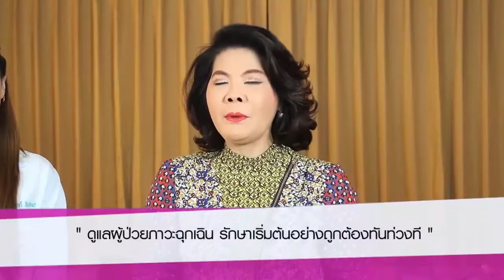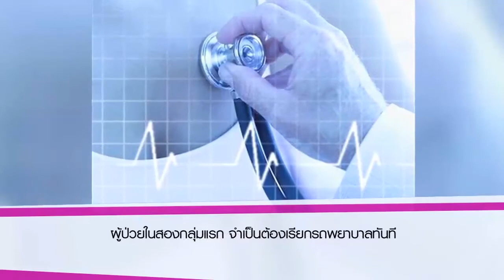ดูแลผู้ป่วยภาวะฉุกเฉิน รักษาเริ่มต้นอย่างถูกต้อง ทันท่วงที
เรื่อง : ดูแลผู้ป่วยภาวะฉุกเฉิน รักษาเริ่มต้นอย่างถูกต้อง ทันท่วงที
โดย : พญ. นุชจรี สินสุขพร แพทย์ผู้เชี่ยวชาญเฉพาะทางสาขาเวชศาสตร์ฉุกเฉิน
รายการ : Happy Life กับคุณหรีด
ออกอากาศ : 26 ธ.ค. 58

ติดตามข่าวสารเพื่อเติมได้ที่